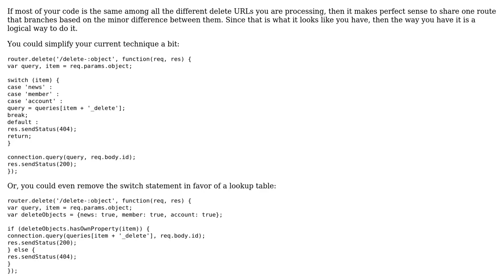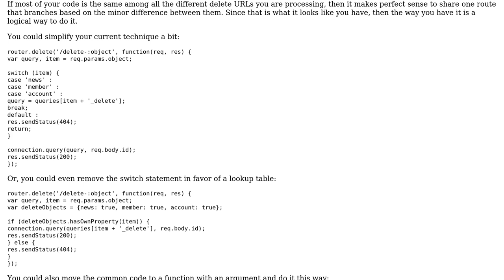Code Review: Parameterized route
With thanks & praise to God, and with thanks to the many people who have made this project possible! | Content (except music & images) licensed under CC BY-SA | Music | Images & others | With thanks to user Malachi user jfriend00 user Engineering Machine and the Stack Exchange Network Trademarks are property of their respective owners. You are responsible for your own actions.